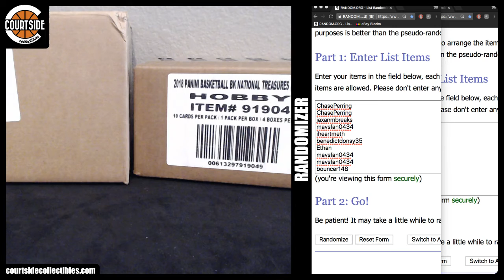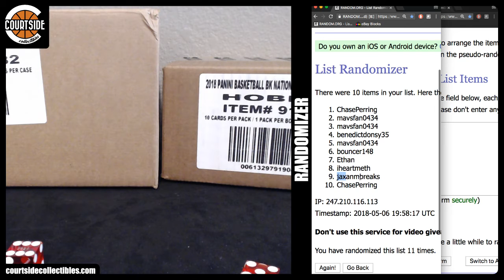KINGS SERIAL | 2017-18 Panini National Treasures & Optic Basketball DUAL CASE Combo PYT Break #2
Group break random on May 6, 2018 for 2017-18 Panini National Treasures & Optic Basketball DUAL CASE Combo Pick Your Team Break #2.